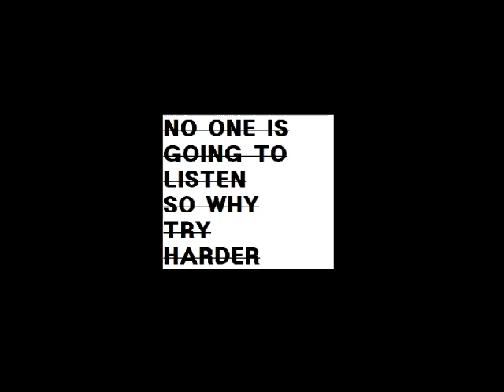11 SHESAID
SHESAID
Samples
Kendrick Lamar - Sing About Me, I'm Dying Of Thirst 2012
Pink Sweat$ - Honesty 2018
Forrest Gump - Life is a Box of Chocolates 1994

넌 간절하면 될꺼니까 뭐든지 하고싶은거 해
안본사이에 어느새 넌 나보다 훨씬 더 컸네
이번이 마지막이야 티비앞에서 밥먹는거
언제든 열려있어 담주도 그 얼굴 비쳐줘

잘했어 고생했네 그럼 알지 당연히 힘든거
자랑스럽지 물론 난 니 거짓말 모두 믿는걸
꼭 잊지말아줘 매일 적어도 한번씩 씻는거
내가 아픈데 어이없네 참 도대체 너가 왜울어

너 온다해서 오랜만에 솜씨한번 발휘했지
많이 먹어 더있어 그래 알았어 같이 먹을테니
으이구 짖궃네 괜찮아 바닥좀 긁어도
그래 예전에 너 어릴적때처럼 환하게 웃어만줘

훗날에 내 제사상 힘들게 차리지 말아줘
난 배달음식들 올려놓으면 오케이야 잘알아둬
우리 손주입니다
 그럼 당연히 기억하지. 잊지않아.

그대가 떠난후에 달라졌네
주변의 모든게 변한거같아
서성거리네 가슴속에 홀로
해줄얘기 아직 많은데